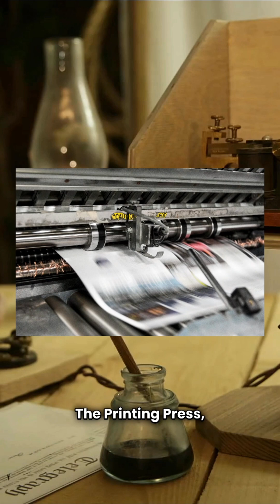7 Genius Inventions that changed the world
🛠️ 7 Tools That Changed the World – And Their Genius Inventors! 🌍✨

Throughout history, certain tools and inventions have completely transformed the way we live, think, and connect. In this video, we explore 7 groundbreaking tools — from the ancient wheel to the modern internet — and pay tribute to the brilliant minds behind them.

🔹 Who invented the wheel, and how did it revolutionize transport?
🔹 How did a simple compass guide the course of empires?
🔹 What made Gutenberg’s printing press the birth of the information age?
🔹 How did the microscope open up the invisible world within us?
🔹 Why is James Watt’s steam engine the symbol of the industrial revolution?
🔹 How did Alexander Graham Bell’s telephone change human connection forever?
🔹 And how did Vint Cerf & Bob Kahn build the backbone of today’s digital world — the internet?

💡 These tools weren’t just inventions — they were revolutions in disguise.

🌟 Join us on this inspiring journey through innovation and imagination!